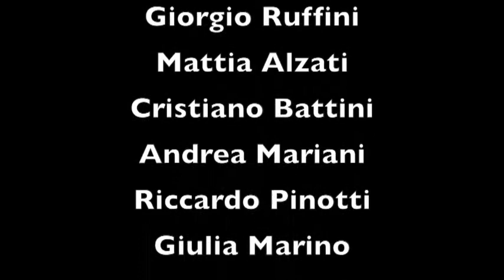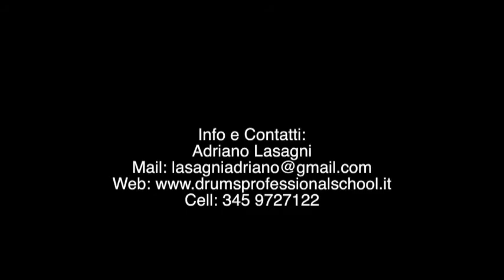LA BANDA DEI TAMBURI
Spettacolo di Musica, Percussioni, Danza e Teatro dal titolo "EMOZIONI"